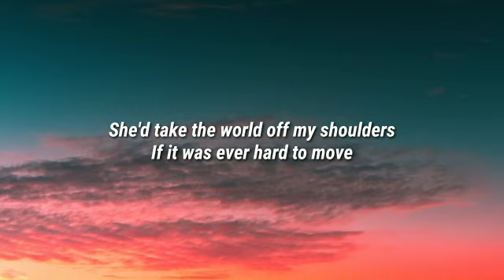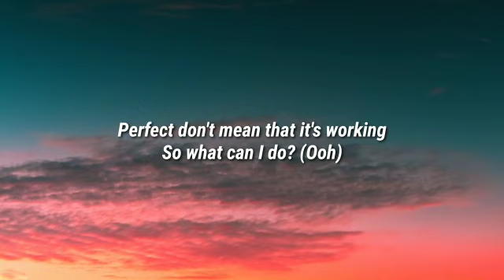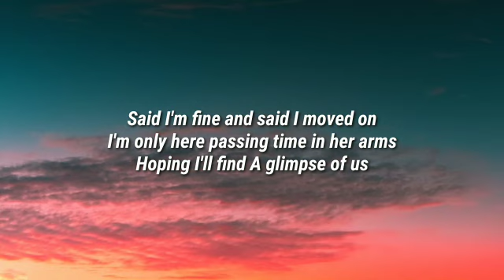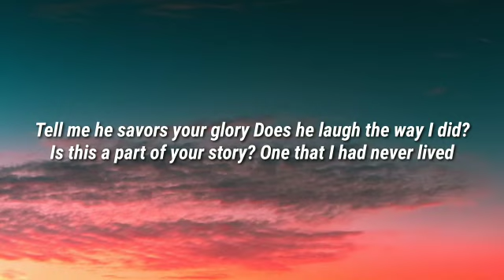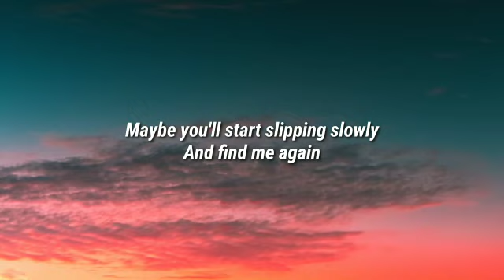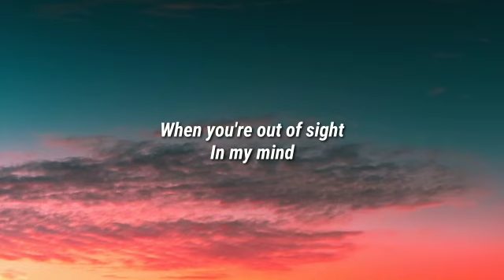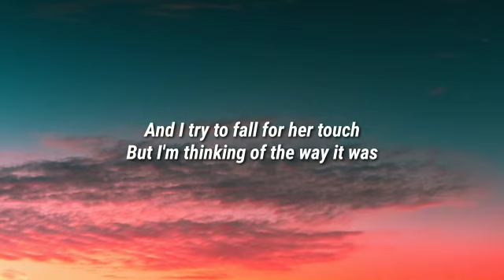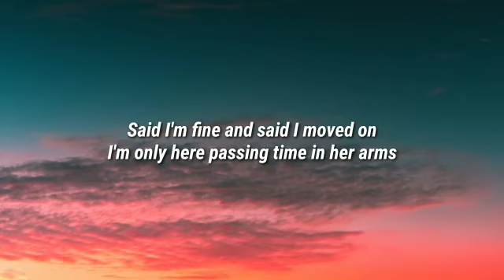Joji - Glimpse of Us (Lyrics)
Lyrics

Ooh, ooh-ooh
Ooh, ooh-ooh